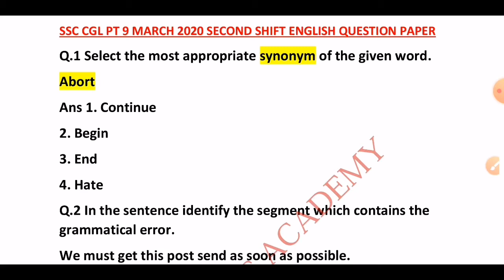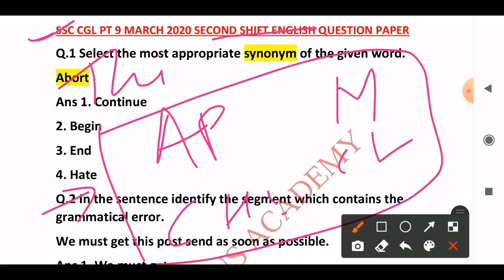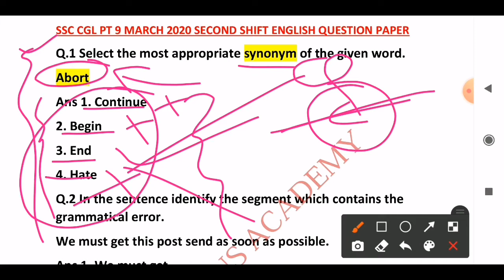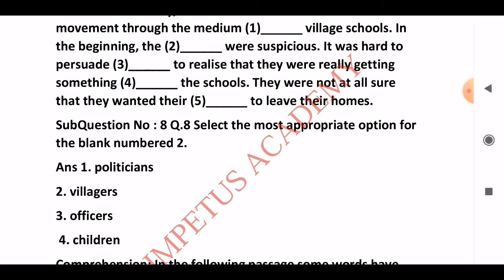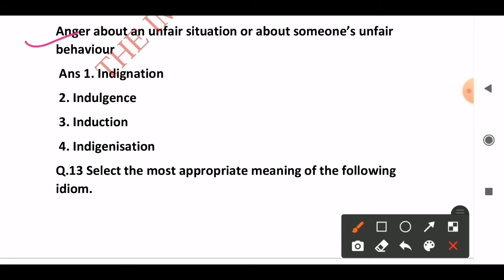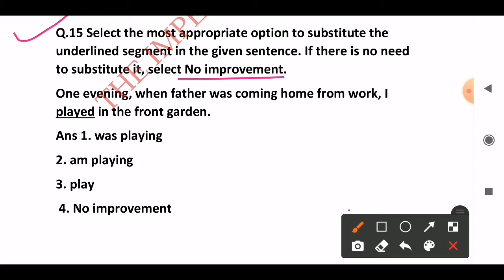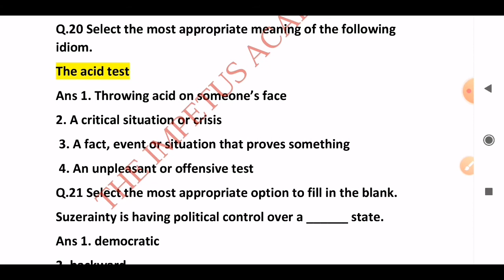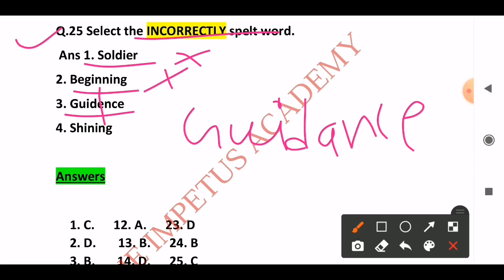MB Publication Book Solution In Hindi | Set #17 | Ssc CGL 2020 PT Exam English Questions Solution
About,
MB publication English book is very essential for every Ssc aspirants.In this video, we will solve english questions asked in ssc CGL pt exam 2020.